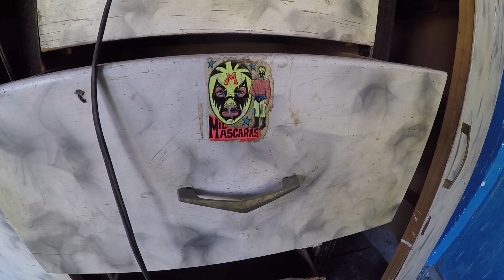Mexico Trip Part 2!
Here is the second part to my Mexico trip. I edited this along with part 1, so excuse the inexperience.
Thanks!